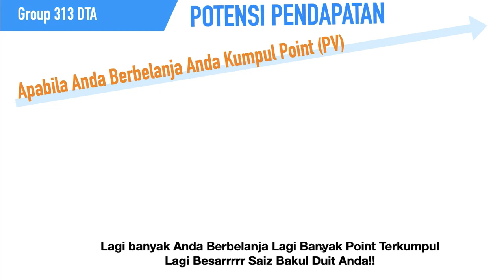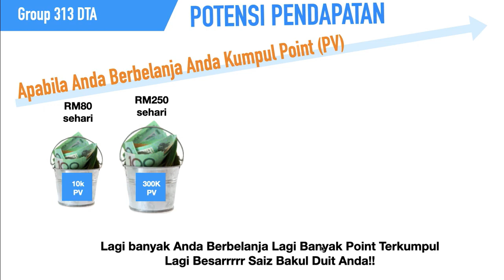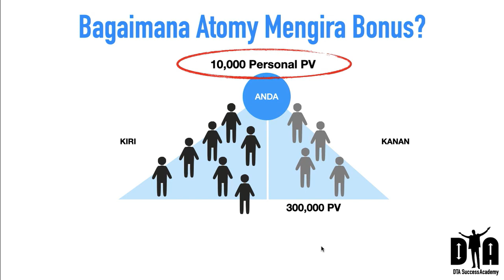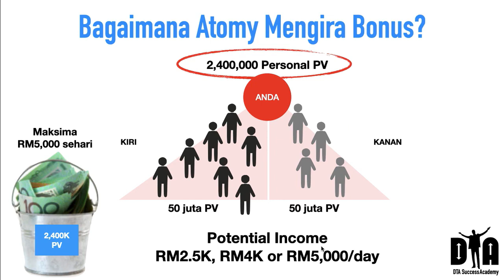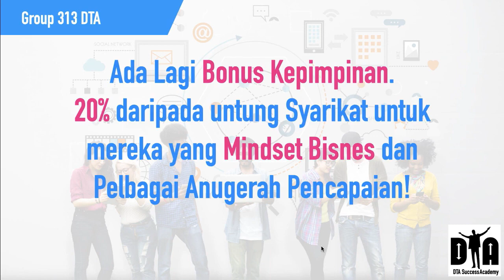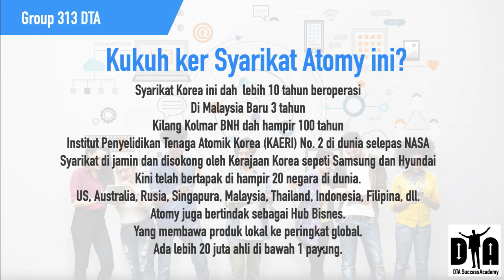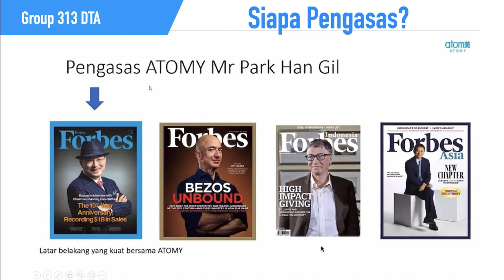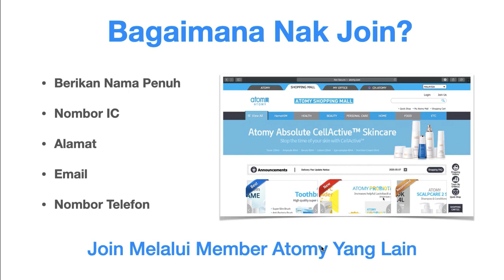Apa itu ATOMY (Consumer Based Income)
Daftar segera secara PERCUMA.